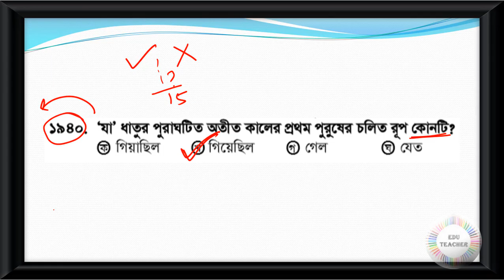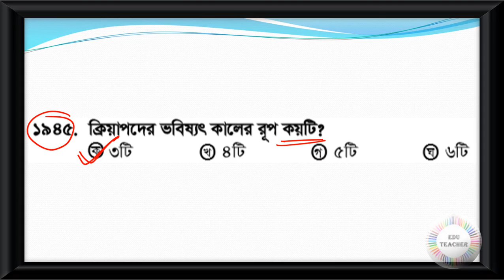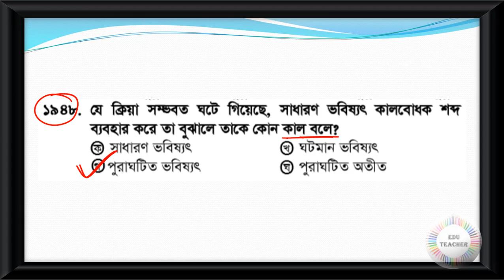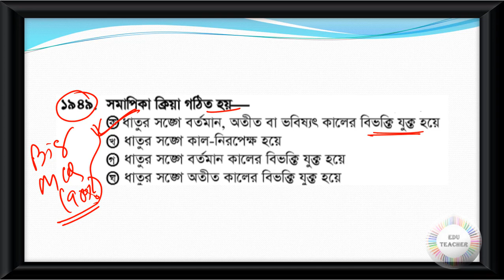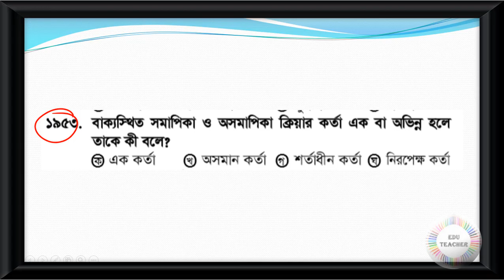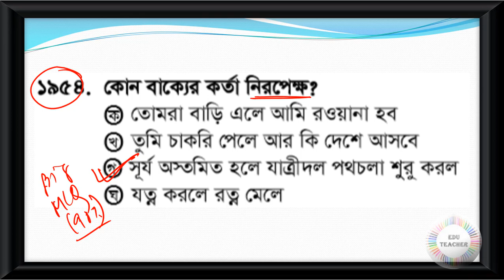Probable Bengali Grammar Practice Set Part 57 EduTeacher